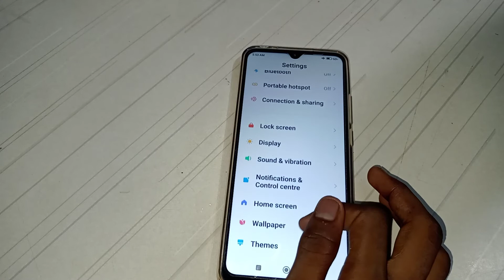how to off aeroplane mode in Redmi 9 active mobile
aeroplane mode off kar na batay
how to off aeroplane mode in Redmi 9 note mobile
aeroplane mode off kaise kar na hai
how to off aeroplane mode in Redmi 9 pro max mobile
aeroplane mode off kaise kar sakte hai